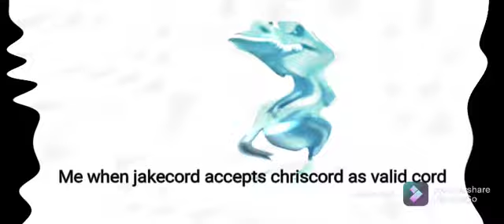Me when jakecord accepts chriscord as valid cord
Cord